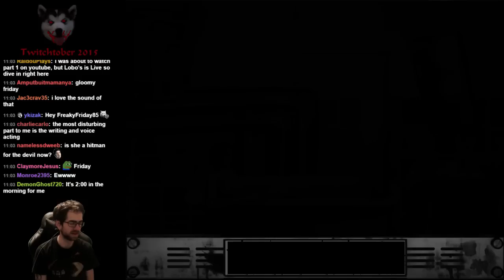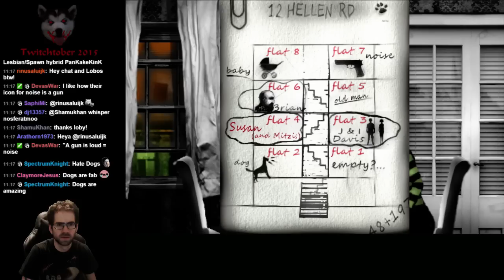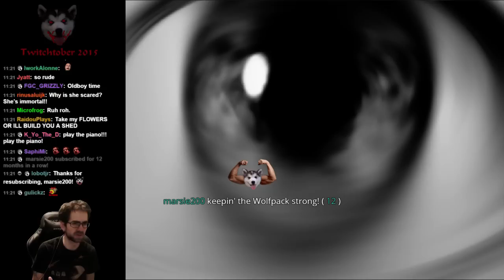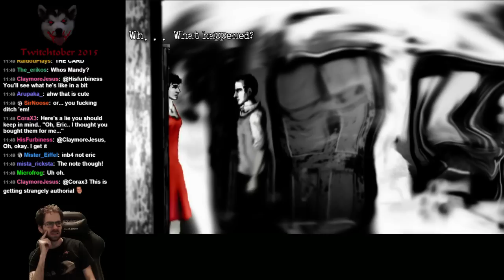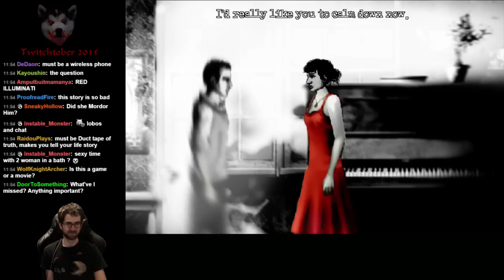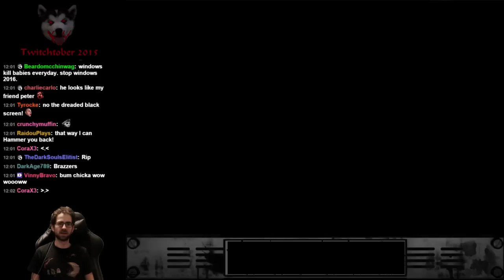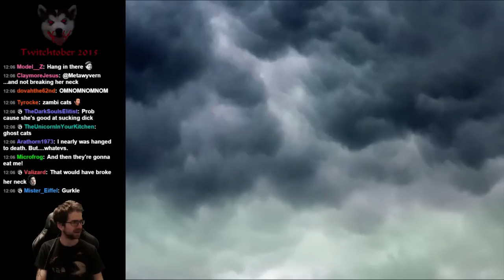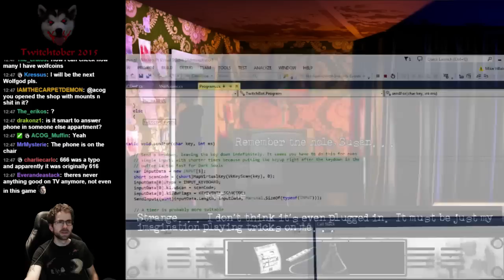Lobos Plays The Cat Lady (Pt. 3)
A dark, disturbing game about depression, suicide, murder, drug abuse, and cats. Would prefer more gameplay to dialogue ratio, but overall it's an intriguing experience.